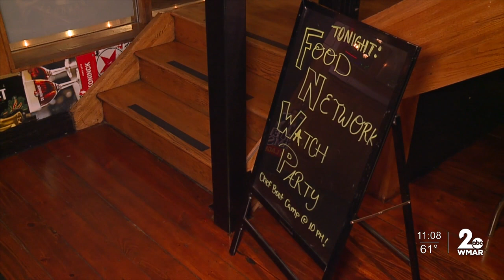Baltimore man featured on Food Network's 'Chef Boot Camp'